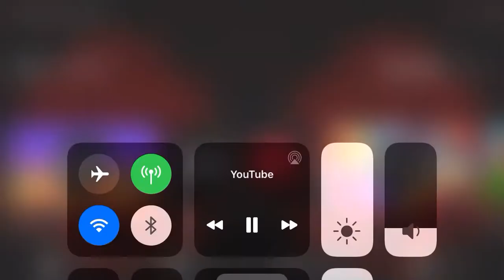Panda Eyes - Blastin’em